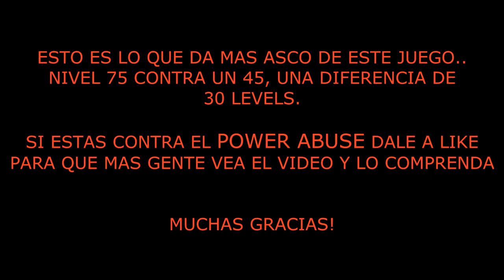Tibia: Power Abuse - Demostración del abuso de los High Levels a los Low levels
Esto un asco.. sin mas comentarios..

Saludos comentar y like! ;)